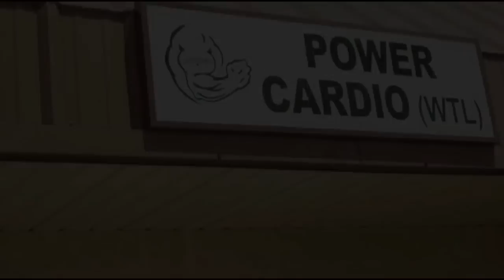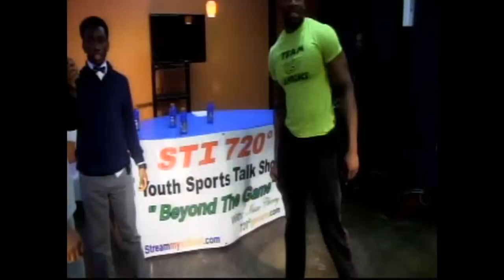STI740 Guest Super Producer Khao from Atlanta ( TI & R Kelley)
Super producer Khao Team Lawrence & Little league coach guest on the best youth talk show